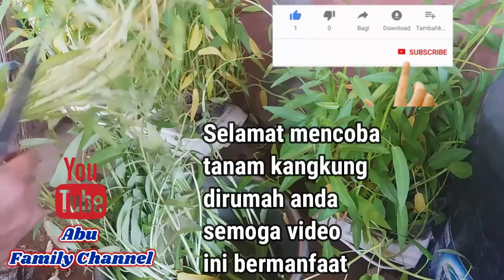Eps58.Panen kangkung dirumah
Panen kangkung dirumah
panen kangkung hidroponik ini adalah sebuah kebanggaan tersendiri,dimana dengan keterbatasan lahan dan pengetahuan akhirnya bisa juga menanam dan menikmati hasilnya.
Simak video menarik lainnya di Channel kami